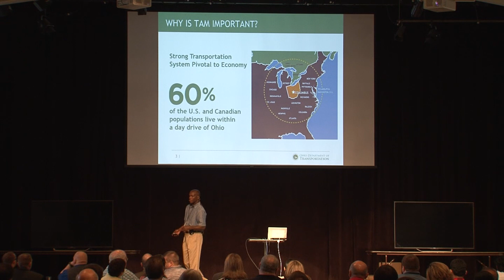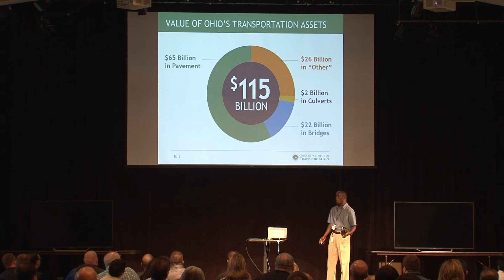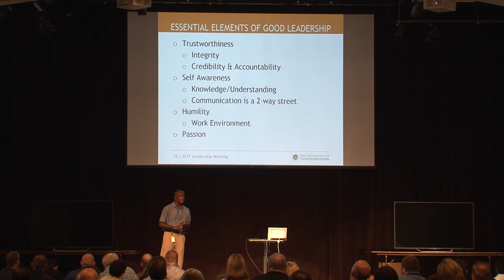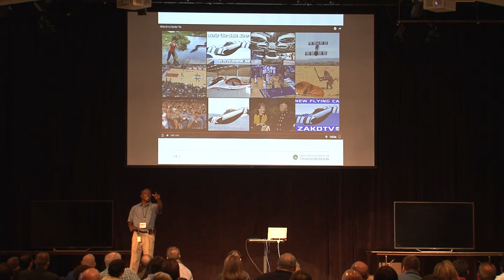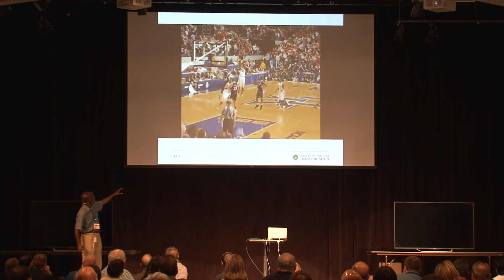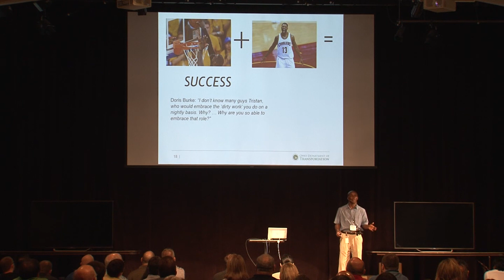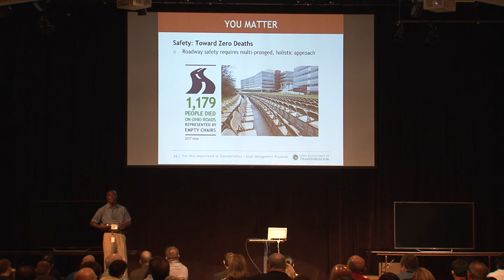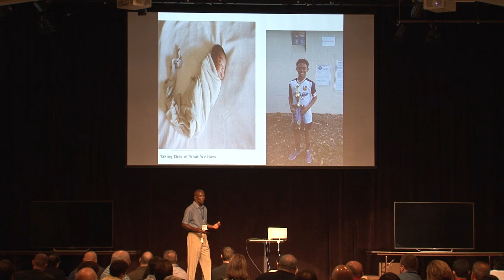You Matter - Andrew Williams